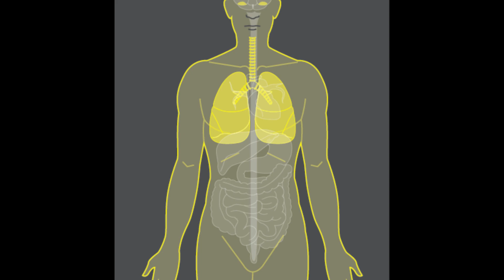Mustard Gas: The Silent Killer of World War I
Mustard gas, one of the most notorious chemical weapons used during World War I. Also known as sulfur mustard, this chemical warfare agent inflicted devastating injuries and fatalities, changing the nature of warfare and the lives of soldiers and civilians forever.